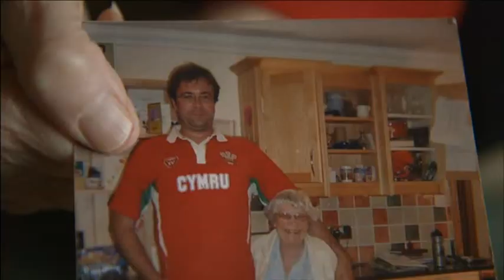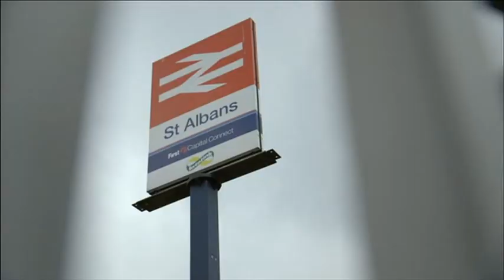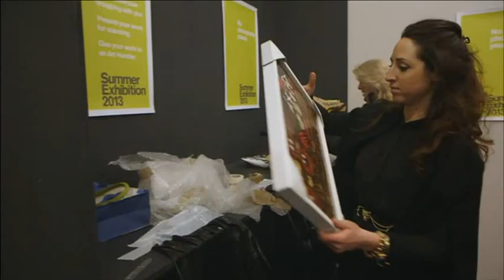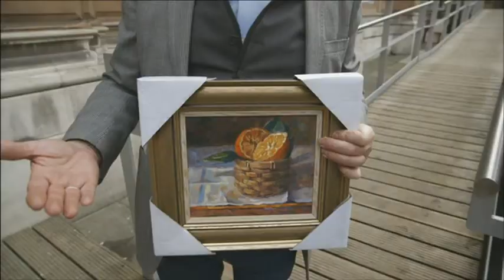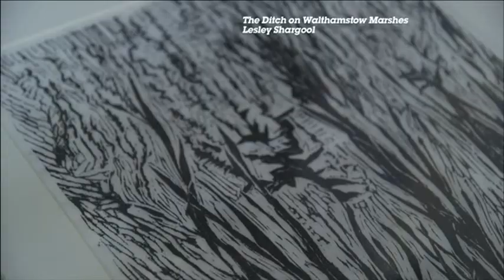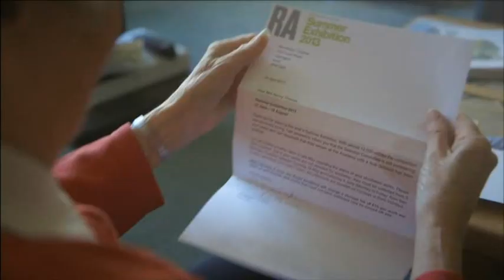1/2 The Culture Show : Your Paintings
First broadcast: 9 Mar 2013.
For years, thousands of paintings owned by the British public have been hidden away and inaccessible - until now. Thanks to the work of the Your Paintings project, over 200,000 works in our national collections have been painstakingly uncovered, photographed and put online - some for the very first time - allowing art experts and amateur-sleuths alike to make connections and discoveries that wouldn't have been possible before.